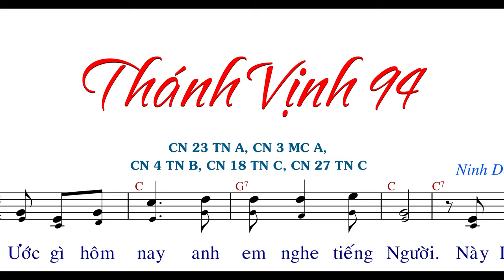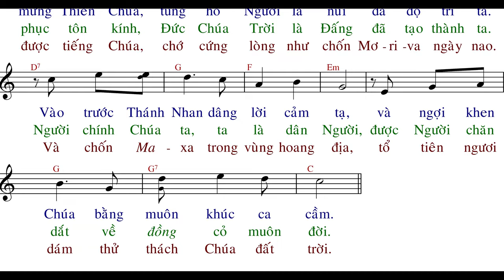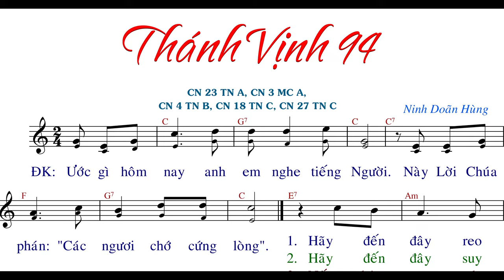THÁNH VỊNH 94 (tập hát) - Ninh Doãn Hùng - Anna Sao Mai.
Imprimatur: ?
Link File nhạc đính kèm:
- File Sheet nhạc(font 14px):
- File  trình chiếu (Slide)
  .PPT:
  .PDF: